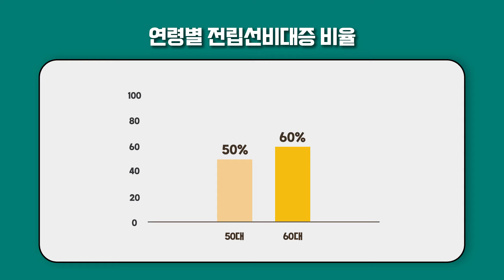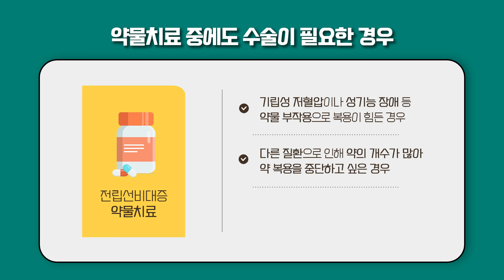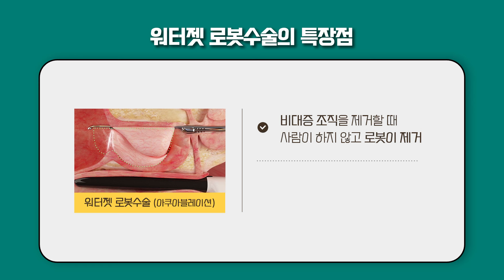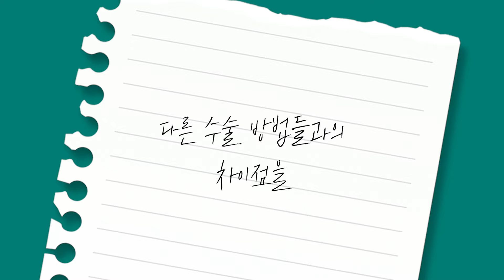전립선비대증 수술법, 개인 맞춤 수술 선택이 중요 | 공감닥터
"사연을 읽고 공감과 위로를 주는 시간"
⟨공감닥터⟩의 11번째 에피소드는
골드만비뇨기과 조정호 원장님께서 함께해 주셨습니다.

오늘은 전립선비대증으로 약물치료를 받고 있지만,
큰 효과가 없어 수술을 고민하고 있는 50대 남성분의 사연을 받아보았습니다.

50대의 50%, 60대의 60%가 앓고 있을 정도로
중장년층 남성에서 흔한 질환 전립선비대증.
수술이 꼭 필요한 경우는 언제인지,
다양한 수술 방법과 장단점 비교까지
지금 바로 공감닥터에서 확인하세요.

02:30 전립선비대증은 수술이 필요한 경우는?
03:40 전립선비대증, 어떤 수술 방법이 있나요?
05:42 워터젯 로봇수술의 장점은?
08:37 기존 수술 방법과의 차이점은?